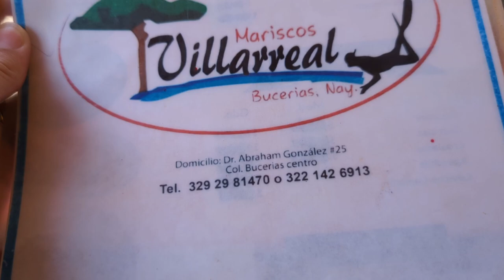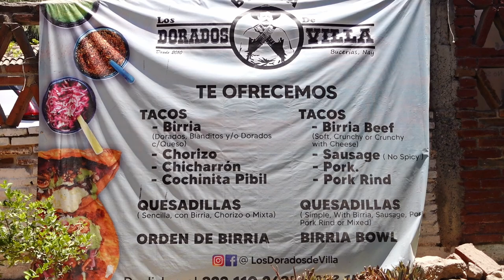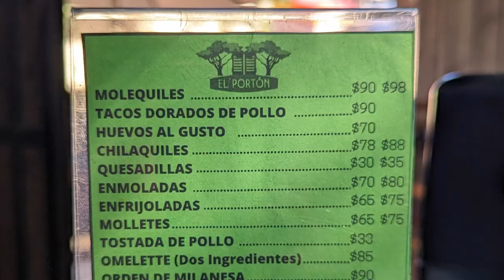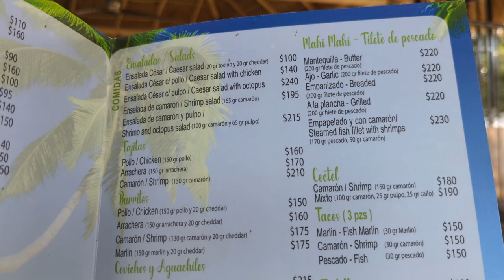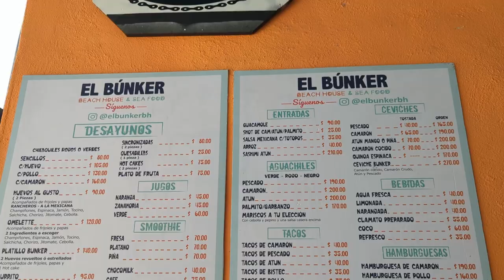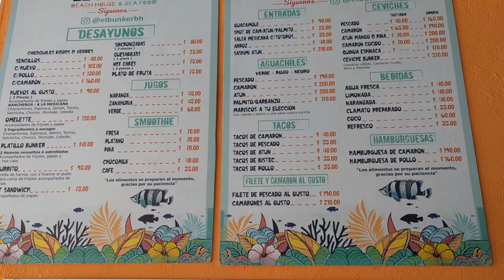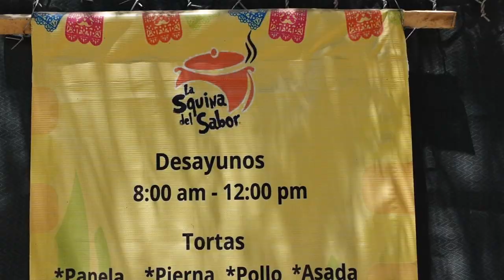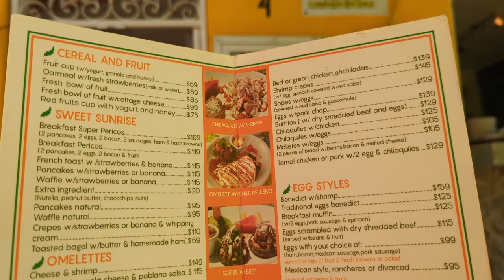9 Hidden Gem Restaurants in Bucerias, Mexico: Seafood, Birria & Mole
We visited some off the beaten path places to eat in Bucerias, Mexico and found the most amazing dishes & flavors. Here are 9 restaurants we loved on our most recent trip in April/May 2023.

What’s Better? Bucerias or Sayulita: Let’s Compare…

About me - Aly Smalls:
I'm the CFF (Chief Fun Finder) of my travel website - Like Where You're Going.

A former Tourism Development Officer who now makes fun and easy to follow travel itineraries for your next trip. Wherever your travels take you, I'll help make sure you like where you're going!

My free travel and destination guides focus on unique & fresh itineraries - showcasing Canada, USA, Mexico and a bit of Europe.